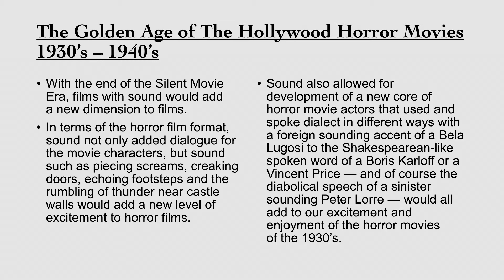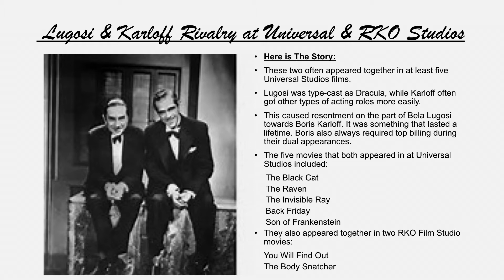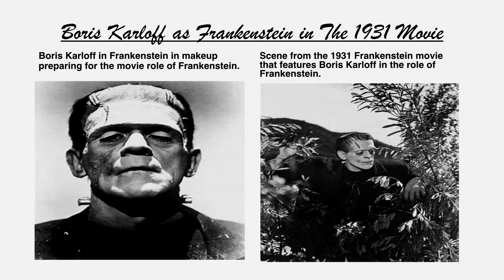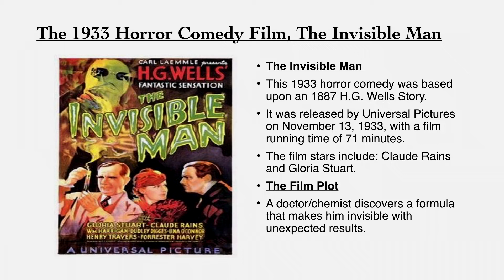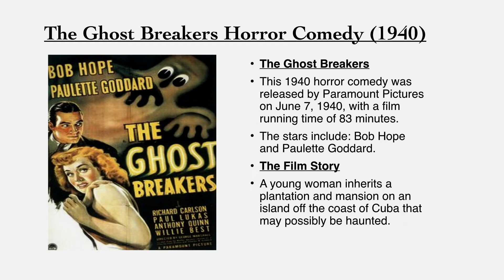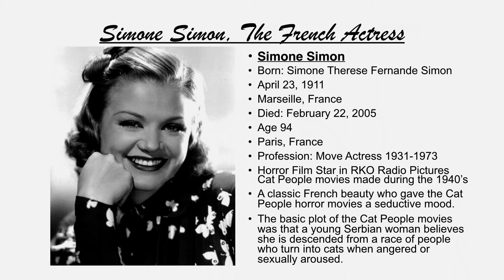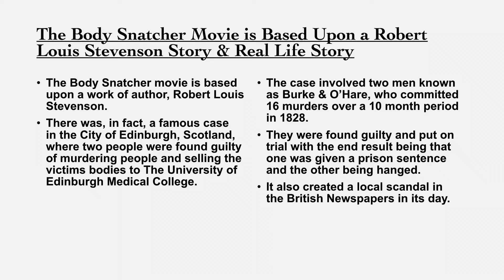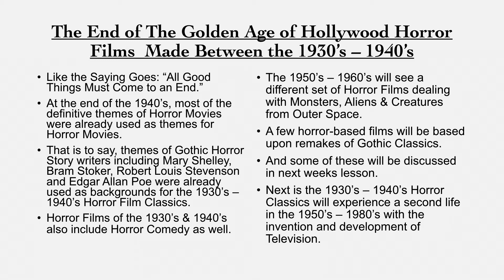The Golden Age of Horror Films with Leon DiMartino - October 12, 2018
Relive the Golden Age of Hollywood Horror Films (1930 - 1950) with this presentation about the movies and the colorful actors who starred in them. Leon DiMartino discusses a variety of films including Dracula, The Wolfman, The Mummy, and House of Horrors — featuring such actors as Bela Lugosi, Boris Karloff, Rondo Hatton, and Lon Chaney, Jr., among others. Recorded Friday, October 12, 2018, at the Wallingford Public Library.